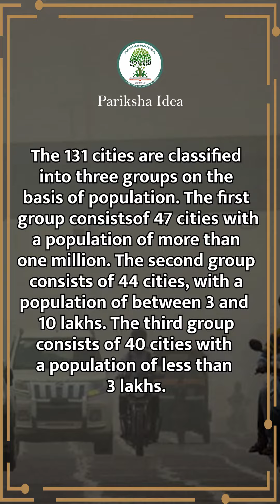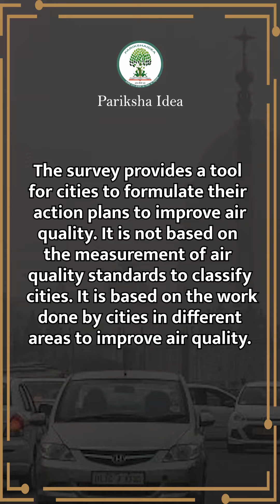Swachh Vayu Sarvekshan | Pariksha Idea English